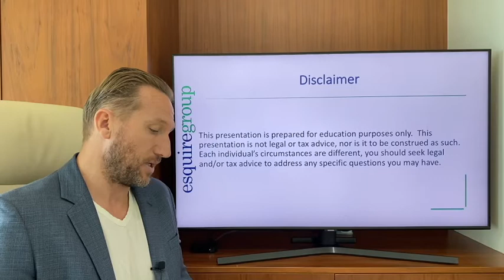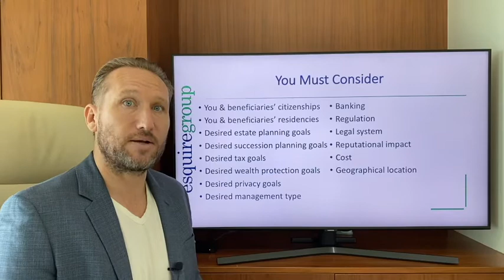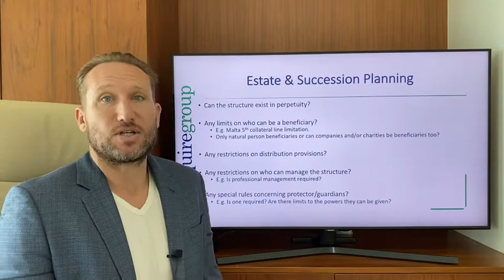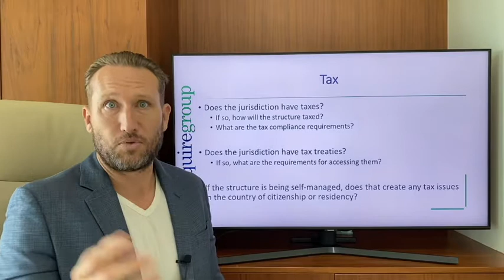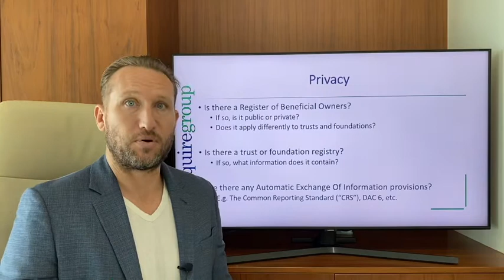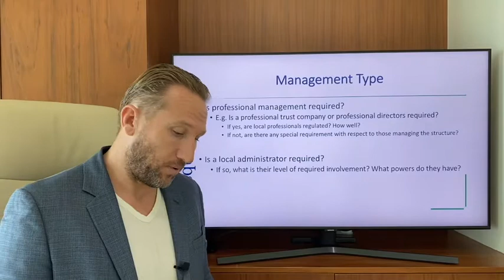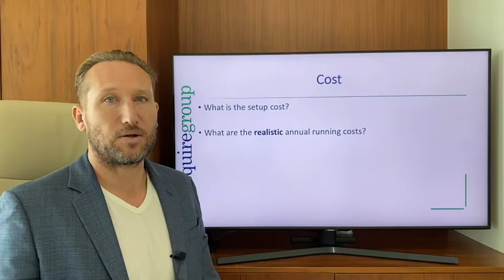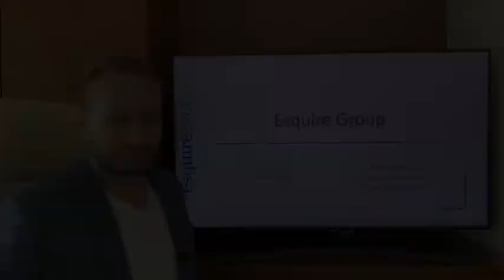What Is The Best Jurisdiction For My Trust Or Foundation?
When getting started with wealth planning, one of the important decisions is choosing the best jurisdiction for your trust or foundation. There are many factors to consider, and the right answer depends on each person’s unique situation.

As with most things, setting up a trust or foundation in a jurisdiction that fits your needs, takes time and varying amounts of money.

Watch the video and find out more details.

00:00 Intro
00:46 Disclaimer
02:30 Citizenships & Residences
05:01 Estate & Succession Planning
07:10 Tax
09:13 Wealth Protection
10:30 Privacy
11:43 Management Type
13:12 Banking
13:55 Regulation
14:37 Legal System
15:20 Reputational Impact
15:49 Cost
16:21 Geographic location
18:03 Pro Tip

Jimmy Sexton, LL.M. is the Founder & CEO of Esquire Group. He founded Esquire Group with the objective of helping and inspiring wealthy families, investors, entrepreneurs, and high-level executives obtain and gain control over and protect their wealth, via strategic wealth planning. Jimmy started his career in 2003 and continues to service an elite group of clients. In 2005 he extended services to include tax preparation, which has evolved into Esquire Group’s exclusive Concierge Tax Service. This service is offered to a limited number of clients.

Submit a request here to see if we currently have openings for new clients: